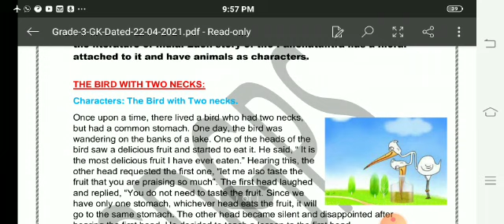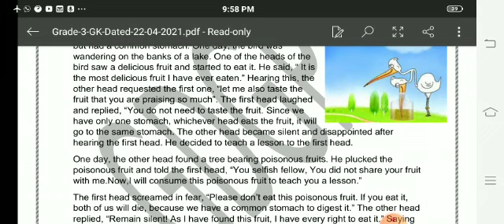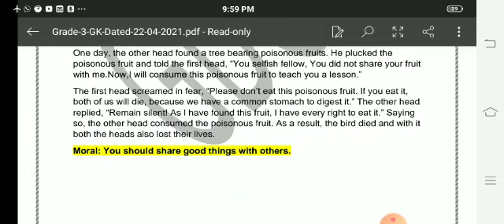Grade 3 G K Dated 22 04 2021